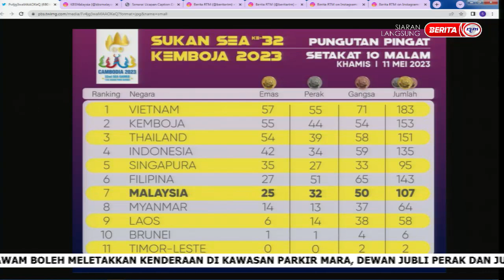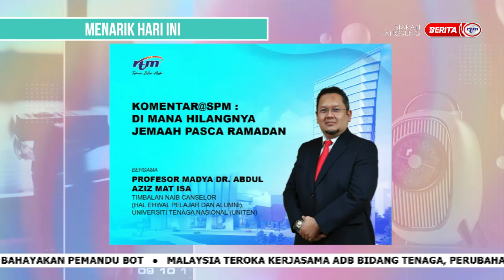12 MEI 2023 - SPM- TALKING POINT